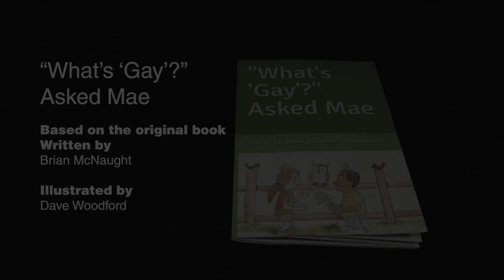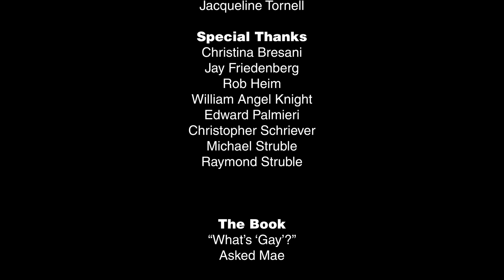"What's 'Gay'?" Asked Mae -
“What’s ‘Gay’?” Asked Mae -  - Written by Brian McNaught, Illustrated by Dave Woodford and Produced by Mark Schoen

Two children in the garden are helped by a variety of birds to understand the real meaning of the word “gay.” “It’s a way to love,” cooed the Mourning Dove. Based on the book by Brian McNaught, the three-minute animated movie provides an excellent resource for teachers and parents on how to educate youngsters, ages 5 - 10, on the loving context of “gay” before they hear, “That’s so ‘gay’.”